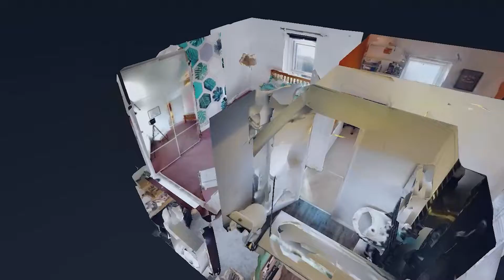28 Spinkhill Road, S13